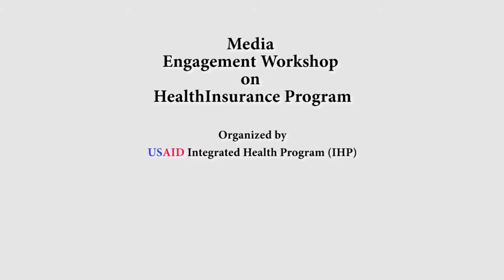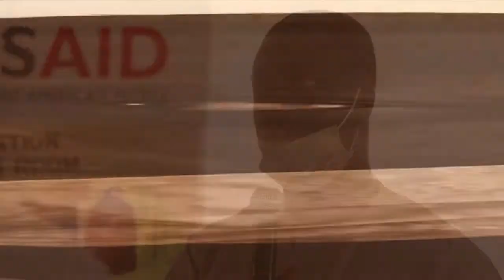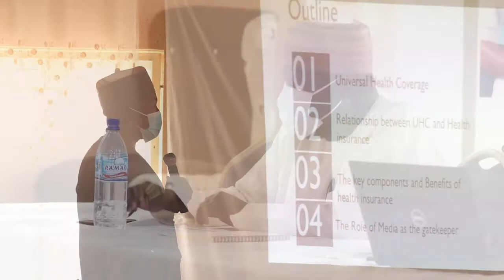Media Engagement Workshop on Health Insurance Program, organanized by USAID/IHP